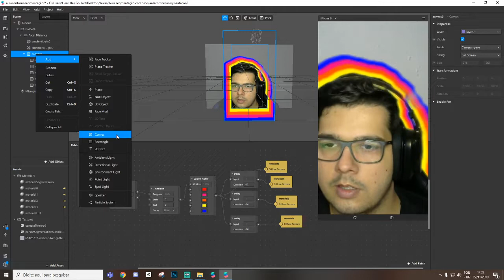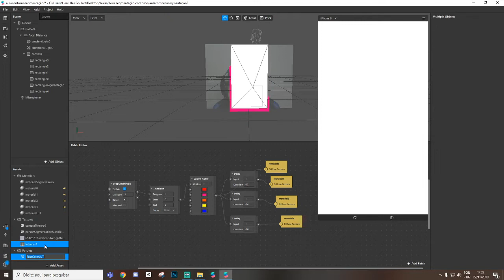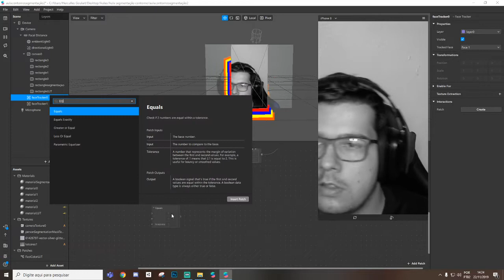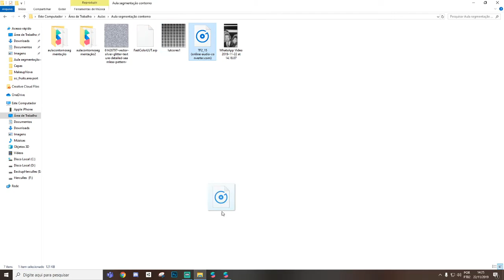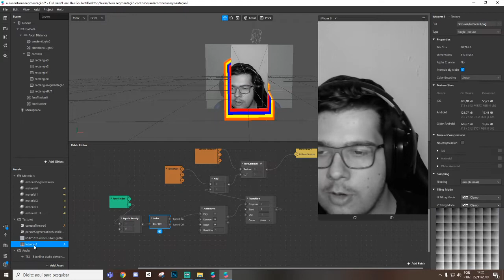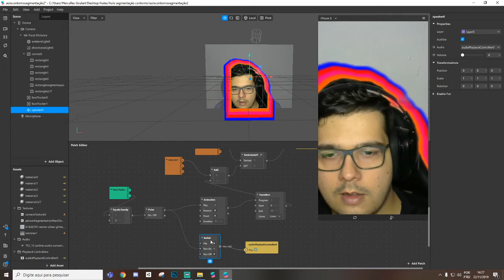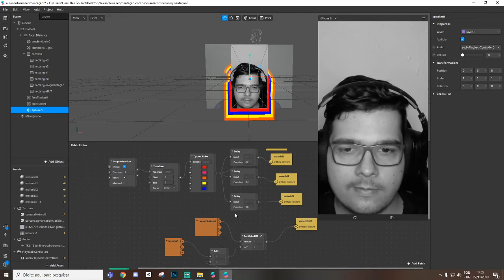Spark AR Making Of Table for 2(Dj Alok)! [EN Captions]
Tutorial de como foi feito o filtro Table for II para o Dj Alok

Filtro feito em parceria e direção por Wilame Morais(@wilame).